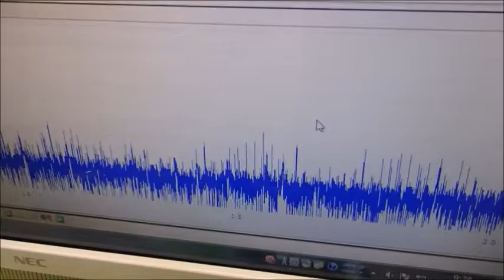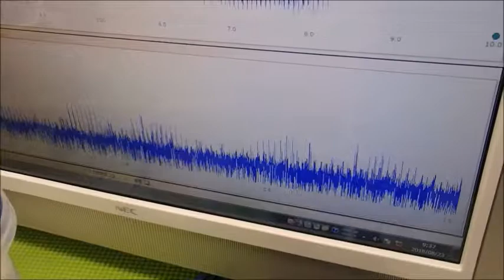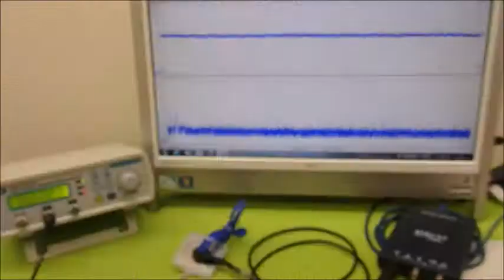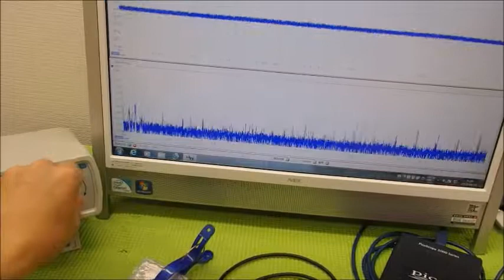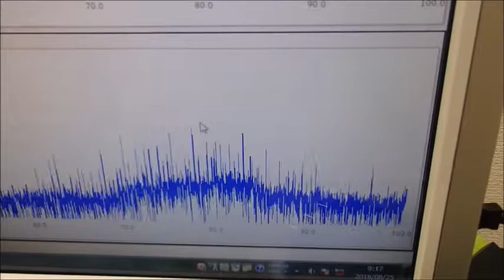メガヘルツの超音波発振制御プローブ ultrasonic-labo